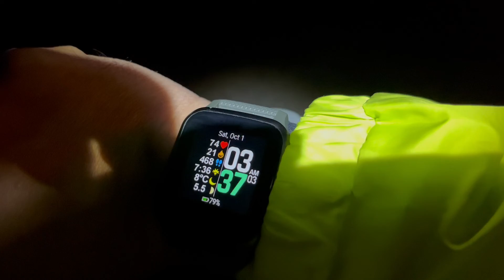Sentinel Pass via Larch Valley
No parking available in Moraine Lake. Walked 12 km before we start hiking. It was tough but exciting!👌🏽